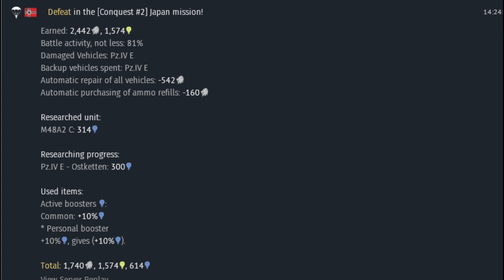War Thunder Sucks More Ostketten